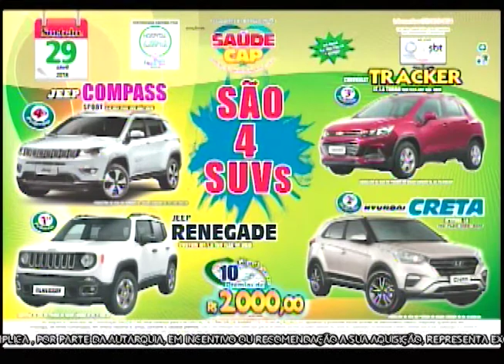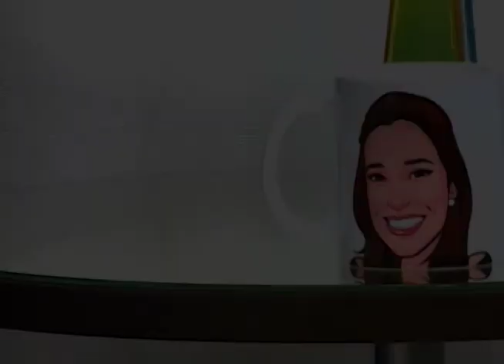SBT e Você 26/04/18 na íntegra